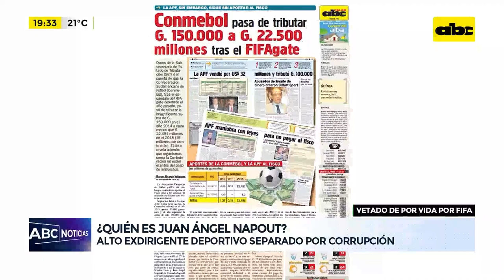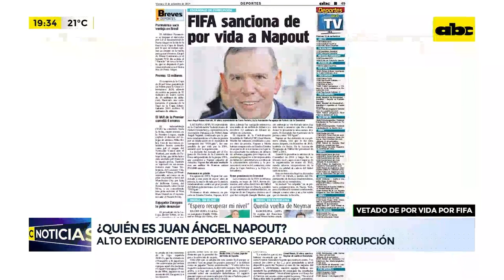¿Quién es Juan Ángel Napout?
Juan Ángel Napout es un exdirigente deportivo. Inició su carrera en el Club Cerro Porteño y fue escalando hasta llegar a la FIFA y Conmebol. Tras ir a prisión por corrupción, abandonó abruptamente el cargo en la Conmebol y fue vetado de por vida por la FIFA.